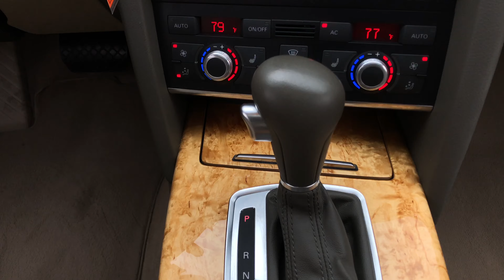USED 2010 AUDI A6 3.0T QUATTRO FOR SALE IN LYNDHURST, NJ @ AMARAL AUTO SALES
If you've been thinking about buying a great used AUDI A6 3.0T in the NJ/NY Metro Area. Then take a moment see why Amaral Auto Sales in Lyndhurst, NJ is the best dealership for you!
Take one of our Quality Pre-Owned Vehicles for a test drive and you'll quickly see why so many people in Tri-State area are making the drive to Amaral Auto Sales in Lyndhurst, NJ. Our great selection and friendly staff will help you become a customer for life.

Visit Amaral Auto Sales at 295 Park Avenue in Lyndhurst, NJ to explore our great selection of quality used cars, trucks & SUV's. to look through our inventory.

Everything you want, Amaral's Got it!

For the new full list of our inventory of Quality Used Vehicles in Northern NJ and Manhattan area call to schedule a test drive or visit us and see our great selection of cars & SUV's in Lyndhurst, NJ.

We serve Bergen, Hudson, Passaic and Essex Counties and NY area shoppers at our Lyndhurst, NJ location.